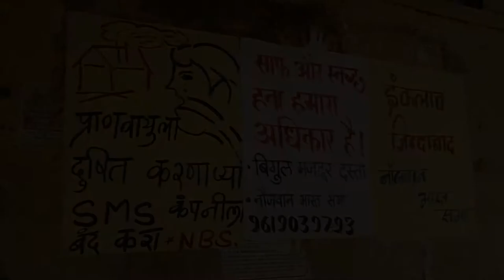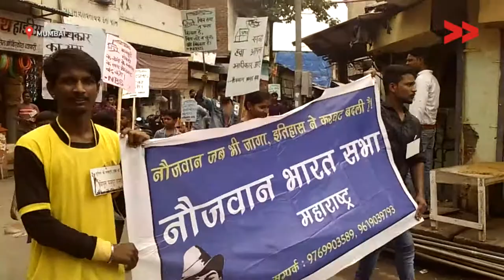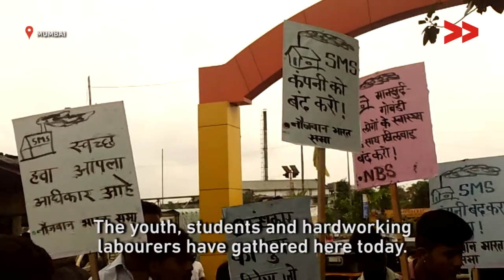The Ugly Truth behind Medical Waste Disposal in Mumbai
Amol Lalzare reports from Mumbai, Maharashtra for Video Volunteers.